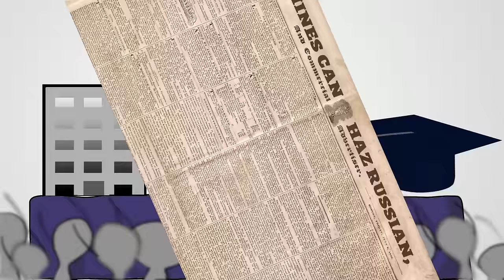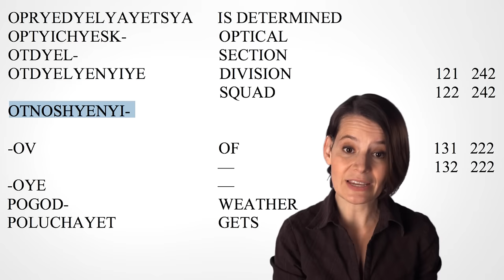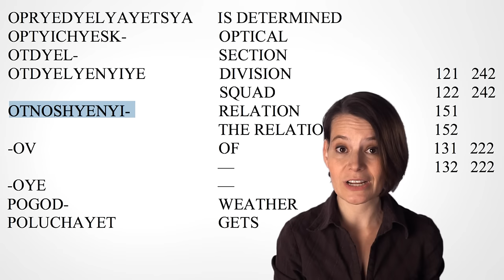How Cold War Computers Translated Russian - MT #1 - with CompChomp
It's the birth of computer translation, when early computers struggled to translate Russian into English. For a brief moment, it looked like a monumental success.

Jessica from CompChomp visits NativLang to explore the history of Machine Translation in the Cold War days. In just a couple days, when she comes back to wrap this story up, things get ugly for MT.

Deeper examination of the first public demo, including the 6 rules and 49 translations*:

* CORRECTION for this video: according to contemporary reports, there were over 60 at the actual demo!

BlipStream, Sneaky Adventure, Pixelland

Search and Destroy,  Pendulum Waltz, Ashes of an Empire